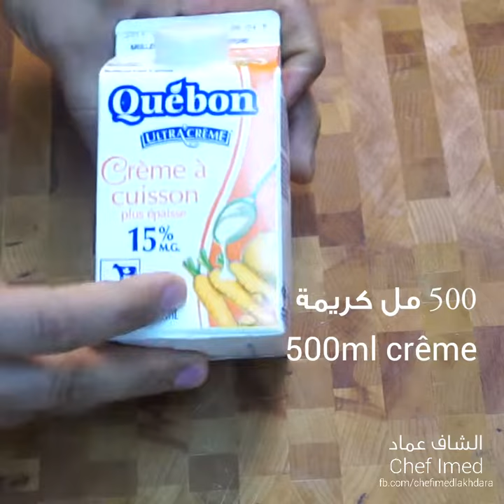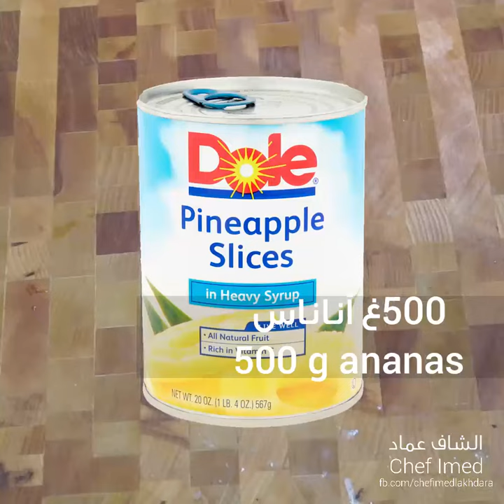وصفة رائعة و سهلة للسلمون على الطريقة اليابانية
يقدم الشاف عماد طبق سهل و سريع للسلمون على الطريقة اليابانية